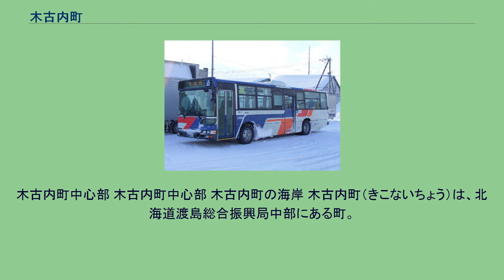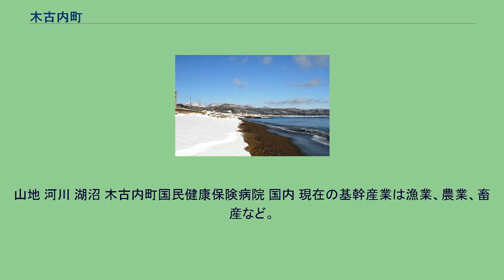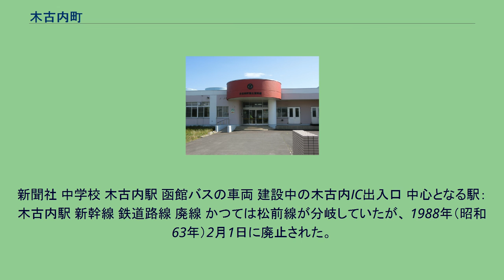木古内町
木古内町中心部 木古内町中心部 木古内町の海岸 木古内町（きこないちょう）は、北海道渡島総合振興局中部にある町。
アイヌ語に由来し、現在の木古内川から名づけられた。
一説には、干満の差が激しく、満潮時に潮が川を逆流することから「リリオナイ（リロナイ）」（波・入れる・川：潮の差し入る川）と呼ばれたためとされる。
渡島管内、渡島半島南西部に位置。
南部は津軽海峡に面し、北部は山岳。
木古内市街地のわずかな平野部を除いて、ほとんどは山岳・丘陵地帯。
ケッペンの気候区分では西岸海洋性気候に属するが冬は積雪が多く「特別豪雪地帯」に指定されている。
江戸時代から交通の要所で、沿岸に沿って北海道新幹線、国道228号、道南いさりび鉄道線が走る。
青函トンネル及び海峡線開通後、木古内駅は特急停車駅となり、2016年3月26日には北海道新幹線が開業した。
山地 河川 湖沼 木古内町国民健康保険病院 国内 現在の基幹産業は漁業、農業、畜産など。
かつては林業も盛んで木古内駅周辺に木材加工業者が集積していたほか、簡易裁判所、検察庁、法務局出張所、営林署、保健所、函館機関区木古内支区などが立地し官公庁の拠点都市でもあった。
新聞社 中学校 木古内駅 函館バスの車両 建設中の木古内IC出入口 中心となる駅：木古内駅 新幹線 鉄道路線 廃線 かつては松前線が分岐していたが、 1988年（昭和63年）2月1日に廃止された。
また、江差線は木古内駅から江差駅まで営業しており、町内に渡島鶴岡駅、吉堀駅が設置されていたが、2014年（平成26年）5月12日に廃止された。
路線バス 松前圏のエリアに属する。
高速道路 国道 道道 木古内町郷土資料館 道の駅みそぎの郷 きこない ^ アイヌ語ラテン翻字: rir-o-nay ^ “アイヌ語地名リスト オニシベ～キタ　P31-40P”. アイヌ語地名リスト. 北海道 環境生活部 アイヌ政策推進室 (2007年). 2017年10月19日閲覧。